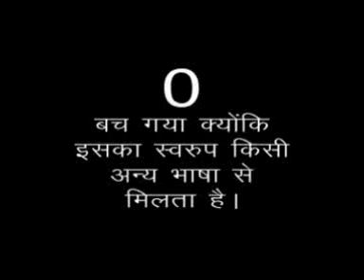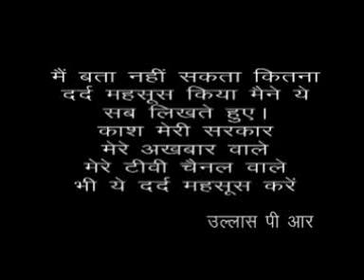Hindi Divas 14th September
This is about Hindi numericals how we are loosing this in our day today life